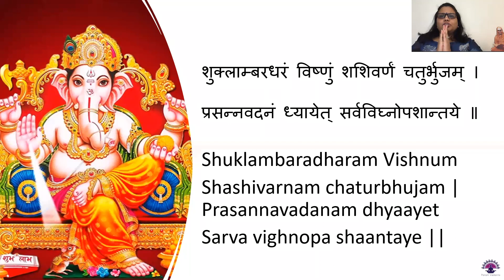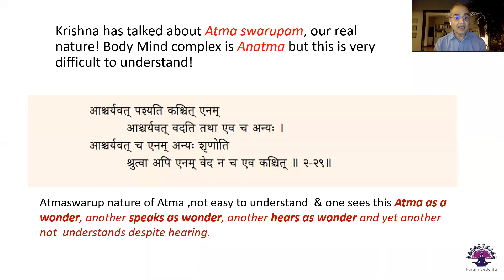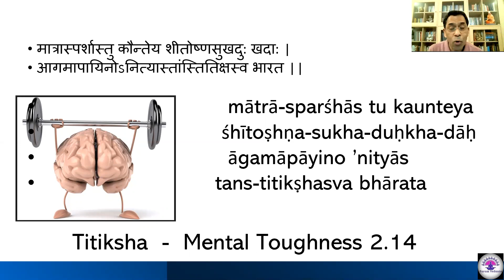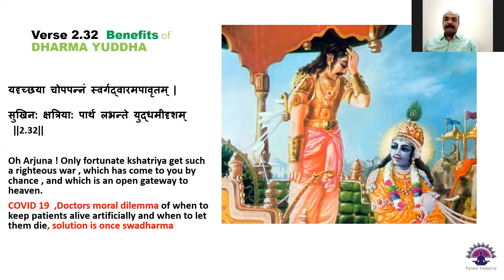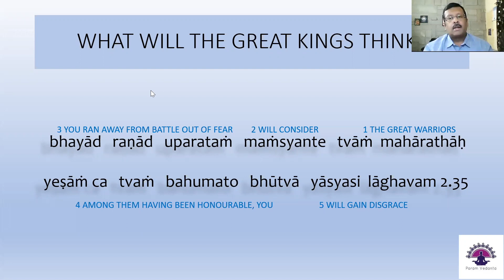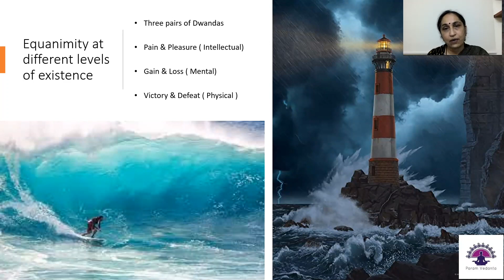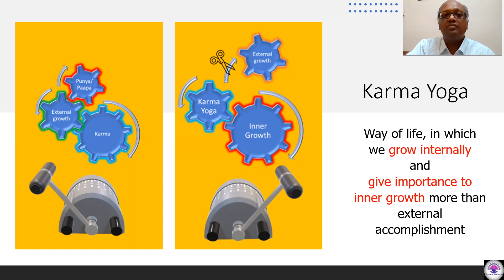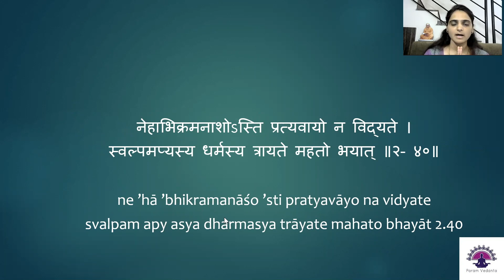Bhagavad Gita - Verse by Verse - Verses 2.31 to 2.40 - Session 5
Lord Krishna is imparting the ultimate teaching, Atma Jnanam, right at the beginning of Gita, with a hope that Arjuna will use this to release himself from the shackles of emotional bondage and fight the righteous war. However, Arjuna is still not ready to absorb Atma Jnanam.Therefore, Lord Krishna teaches Dharma and Karma Yoga which are the preparatory steps to Atma Jnanam.